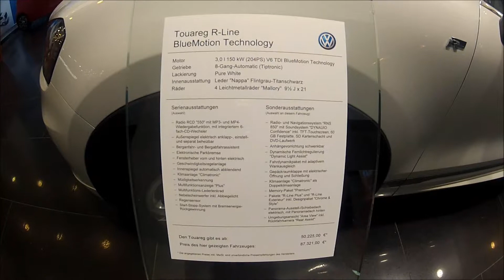2012 Volkswagen Touareg R-Line | Walkaround | Interior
Volkswagen Touareg R-Line | Walkaround | Interior

Die Kamera die ich benutze ist eine GoPro Hero 3+ Blackedition.

Teile und Ersatzteile für eure Fahrzeuge findet ihr hier:

Der VW Touareg C2 ist die zweite Generation des SUVs Touareg von Volkswagen und wurde am 10. Februar 2010 erstmals der Öffentlichkeit vorgestellt. Markteinführung war im April 2010. Er teilt sich die Plattform mit der zweiten Generation des Porsche Cayenne, die im Mai 2010 auf den deutschen Markt kam.

er Touareg ist gegenüber seinem Vorgänger sowohl in der Länge als auch im Radstand um rund vier Zentimeter gewachsen. Zudem wurde die Karosserie aerodynamisch optimiert, weshalb die Höhe um etwa zwei Zentimeter reduziert wurde. Das Fahrzeug ist rund 200 kg leichter als sein Vorgänger. Konstruktiver Leichtbau, der Einsatz hochfester Stähle mit geringeren Querschnitten, die Verwendung leichter Materialien und Wegfall des schweren Verteilergetriebes mit Reduktion und Sperre in Basisversion ermöglichten dies. Die Karosseriesteifigkeit stieg um fünf Prozent an. Das Fahrzeug besitzt je nach Motorisierung eine Steigfähigkeit von 31 bis 45 Grad. WgrqodeqPLtV0lF71tVP